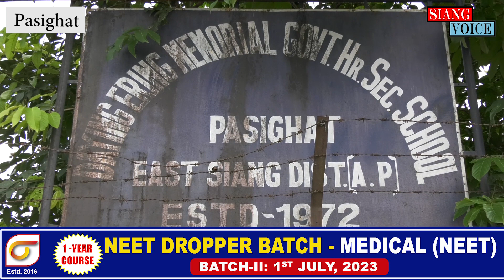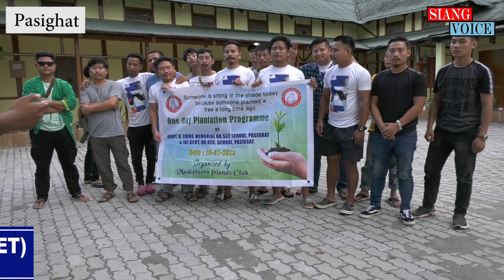One Day Plantation programme Organised by Musketeers Friend club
Pasighat July 16
One day Plantation programme Organised by Musketeers Friends Club at Govt D. Ering Memorial Hr. Sec. School Pasighat and IGJ Govt Hig. Sec. School Pasighat  with the Motto of "Someone is sitting in the shade today because somone planted a tree a long time ago" Under the Chairmanship of Shri Gombo Tamin, Musketeers friends club President Mingkeng Mize GS Nunang Moyong. Where Chief Guest Shri Nanung Darin Finance Secretary ABSU All Bogong Student Union.